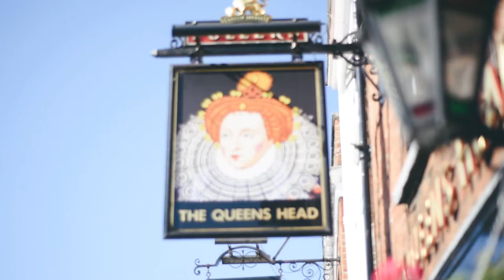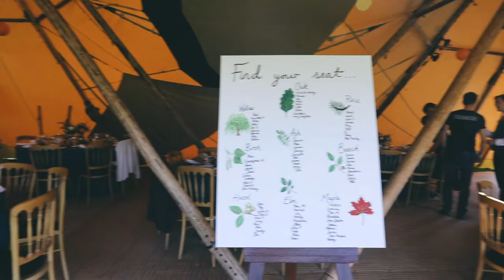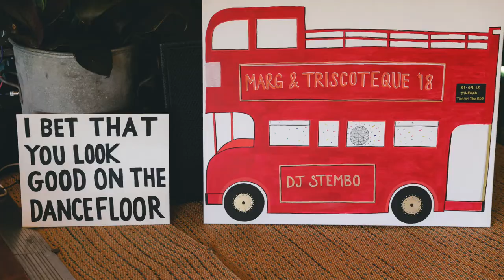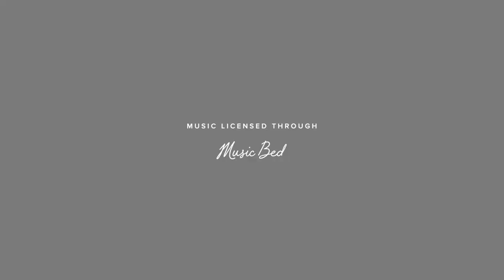Margaret & Tris wedding video | Tipi country wedding Farnham, Surrey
This video is about Margaret & Tris' wedding on 1st September 2018 at The Bush Hotel in Farnham, followed by their boho country reception in a tipi in a field near Farnham, Surrey